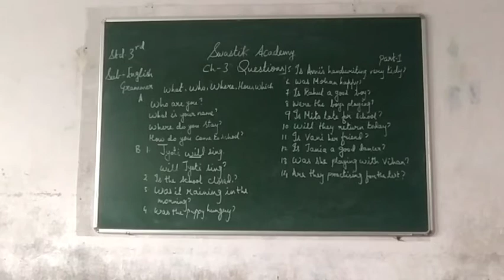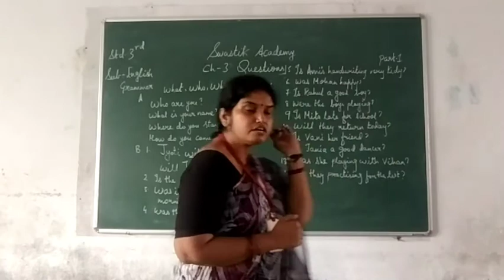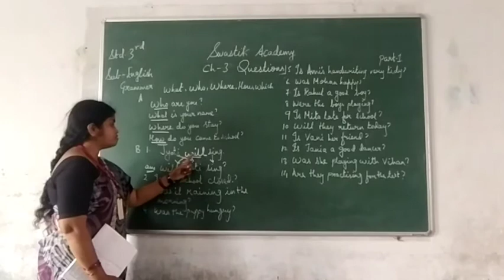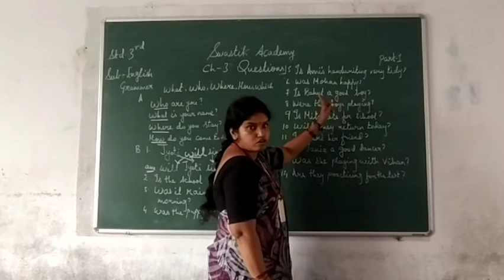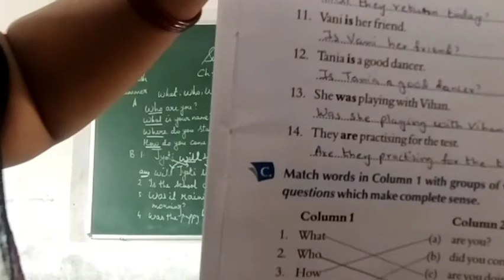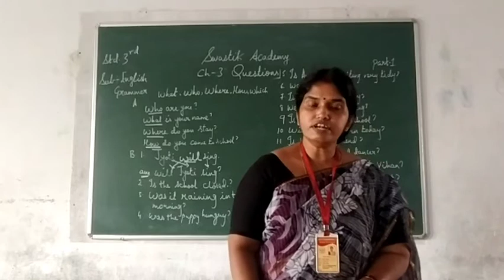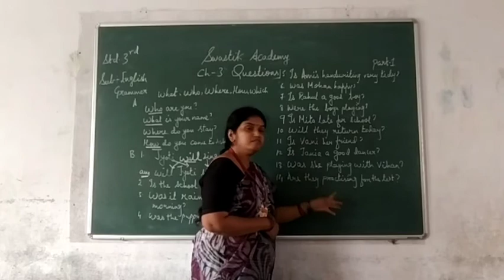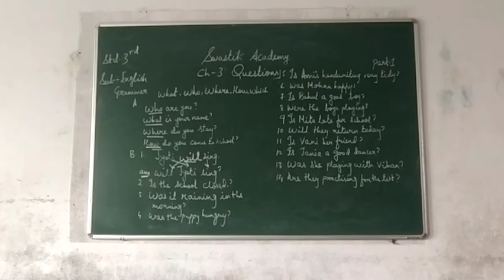STD 3 | ENGLISH 2 | CH-3 | Swastik Academy | English Medium